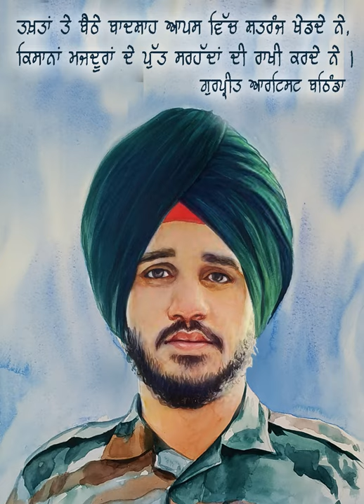A Tribute To the Men Who Sacrificed Their Lives For Us ( Watercolor painting by Gurpreet Artist)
It is a Tribute To the Men Who Sacrificed Their Lives For Us. The soldiers of our army, air force, navy and other forces always stand for us. But Few corrupt politicians are eating this country like termite. These sons of farmers and labor men are sons of our soil in real term. I tried to paint this portrait of Gurtej Singh, a young boy of 22 from a close by village. He sacrificed his life on indo china border for the nation's safety.